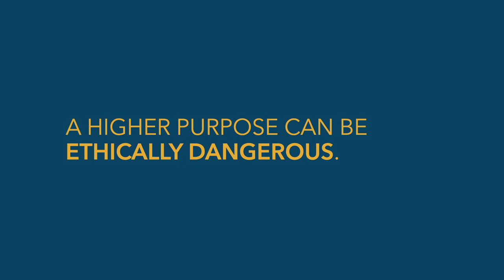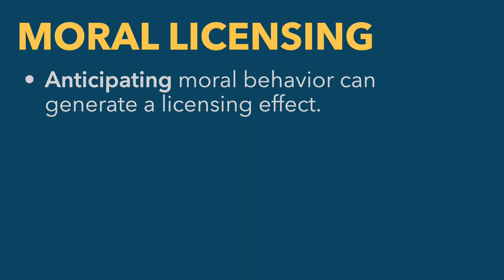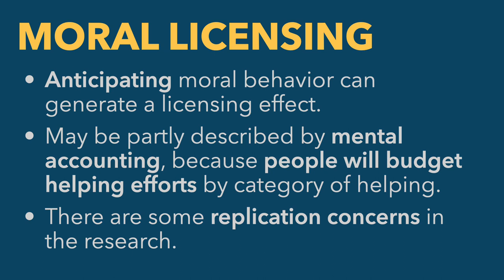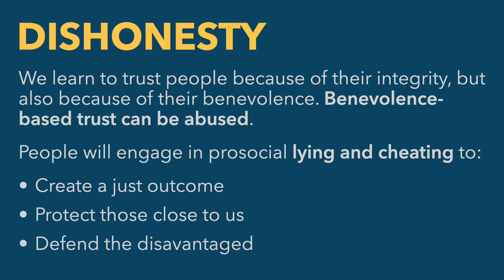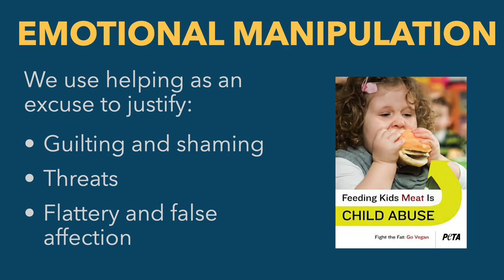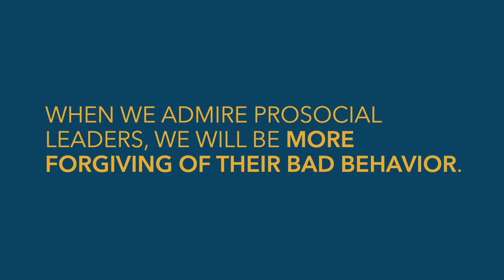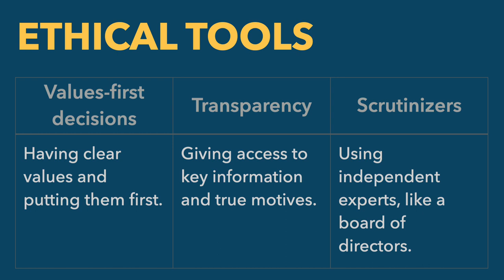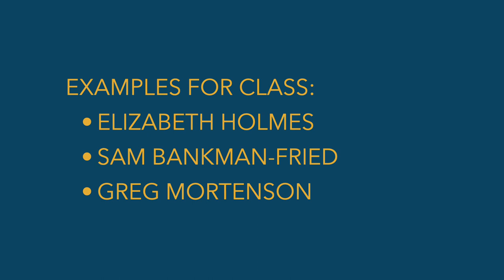Dishonesty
Helping others leaves us prone to the danger of dishonesty. Because we're doing good, we open ourselves up to the following mistakes:
- We engage in moral licensing.
- We justify things like lying, ignoring agency, emotional manipulation, and rule-breaking.
- We excuse bad behavior by prosocial leaders.

These dangers can be avoided by using ethical tools like values--first decisions, transparency, and scrutinizers.

This video is part of Prof. Aaron Miller's class on improving helpful behaviors and practices.